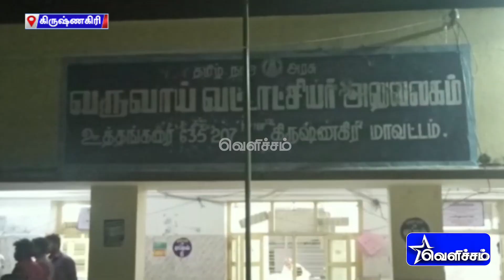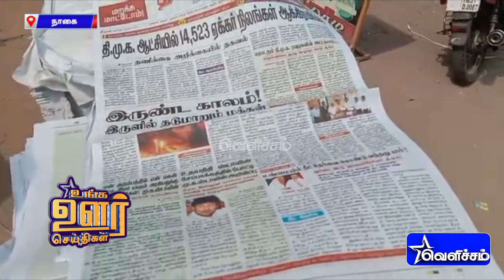அதிமுக பிரமுகர் வீட்டில் 2 கோடி பணம் பறிமுதல் | Unga Oor Seithigal | Tamil News | District News